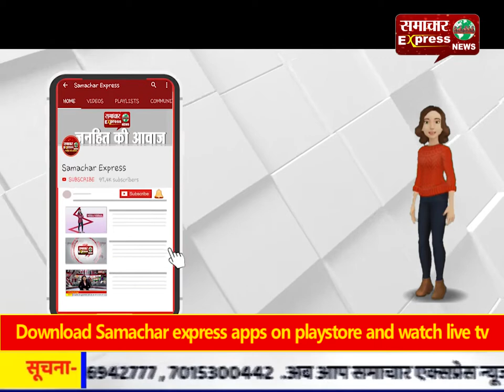मरवाही वनमंडल में फिर 15 से अधिक हाथियों के दल ने दी दस्तक